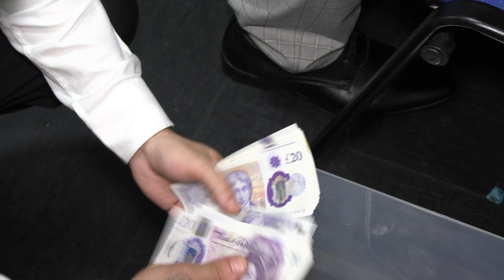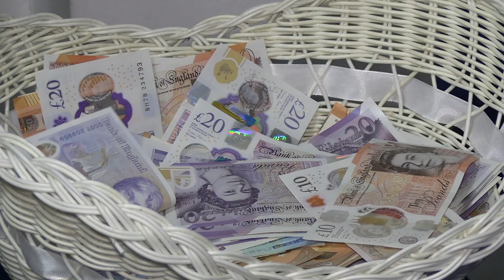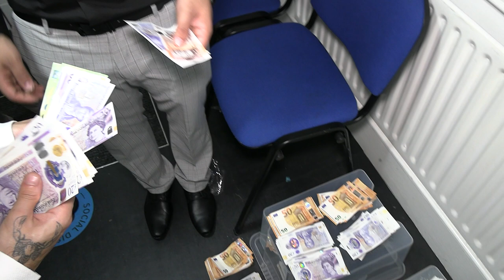Cast 2 - Sv.Krst Leo Popik - Amax Doncaster 2022